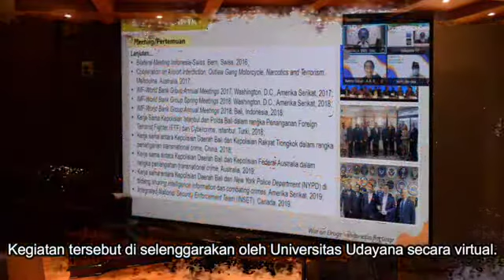BNN AJAK UNIVERSITAS UDAYANA MENJADI KAMPUS BERSINAR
Kejahatan narkoba di Indonesia saat ini membutuhkan upaya penanggulangan yang sangat serius dari seluruh pemangku kepentingan (stakeholders) dan masyarakat agar Indonesia bersih dari narkoba.

Dalam rangka diseminasi informasi terkait peredaran gelap dan penyalahgunaan narkoba dikalangan generasi muda khususnya di lingkungan kampus, Kepala BNN RI Dr. Petrus Reinhard Golose hadir secara virtual menjadi narasumber pada event Student Day Era Pandemi Covid-19 Tahun 2021 yang digelar Universitas Udayana Bali, Kamis (12/8).

Dihadapan mahasiswa dan mahasiswi Universitas Udayana, Kepala BNN RI menyampaikan paparan dan materi yang berjudul "Strategi War On Drugs Menuju Indonesia Bersih Narkoba." Dijelaskan bahwa kejahatan narkoba merupakan kejahatan Extraordinary Crime yang merupakan kejahatan terorganisir, kejahatan lintas negara/internasional dan dapat menjadi ancaman serius karena dapat merusak sendi-sendi kehidupan masyarakat suatu negara.

“Perlu adanya perlawanan terhadap salah satu kejahatan luar biasa yang menjadi tantangan negara-negara di dunia termasuk Indonesia. Daya rusaknya lebih serius dari kejahatan korupsi dan terorisme karena merusak otak yang tidak ada jaminan sembuh,” ujar Kepala BNN RI.

Tren peredaran gelap narkoba di wilayah Asia, khususnya di Indonesia didominasi oleh narkoba jenis Methamphetamine yang diedarkan melalui jalur darat, jalur laut dan jalur udara, dimana sekitar 80% peredaran gelap dan penyelundupan narkoba melalui jalur laut. Hal ini terjadi karena letak geografis negara Indonesia sebagai negara kepulauan yang sangat strategis bagi peredaran gelap narkoba lintas negara

“Jaringan inarkoba Internasional mengedarkan narkotika ke indonesia, semuanya pernah masuk ke Bali,” kata Kepala BNN RI.

Berdasarkan hasil penelitian BNN RI dengan Pusat Penelitian Masyarakat dan Budaya LIPI, disebutkan bahwa Angka Prevalensi di Provinsi Bali sebesar 0,60% dari jumlah penduduk pada tahun 2020, atau sebesar 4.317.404 jiwa, dimana penduduk yang tinggal di perkotaan cenderung lebih tinggi keterpaparannya.